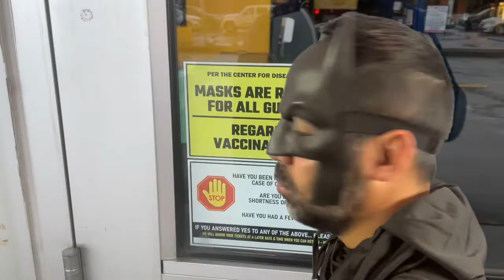Batman Goes to Watch The Batman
This is another Batman video for Calvary Kids.

Didn't make it to church on Sunday? That's okay! Check out CK@Home, where we give you (the parent) the same content we used in our kid's service. You are the greatest influencer in your child's life!

Calvary Kids is a family-based ministry located in Irwin PA, committed to leading your child into an overflowing life with Jesus.

Instagram and FB at @ckids.irwin.

EQUIPMENT AND STUDIO:
iPhoneX
GoPro Black 8:

Vlogging Kit with Condenser Mic

LED HyperTough Lights